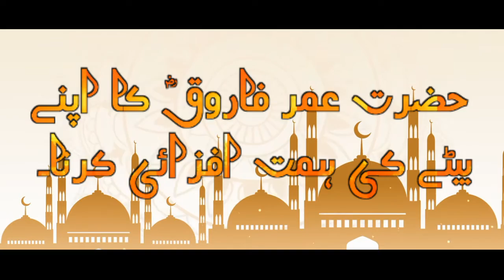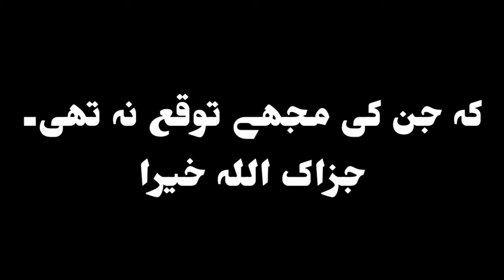Hazrat Muhammad PBUH ka Hazrat Umer Kay betay ko Sawal | Islamic videos| by Islamic deciders